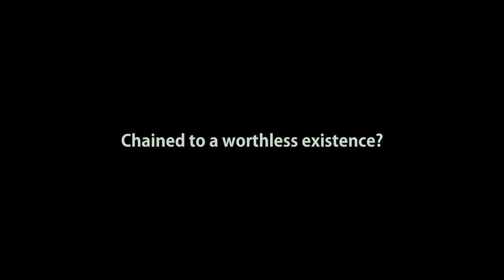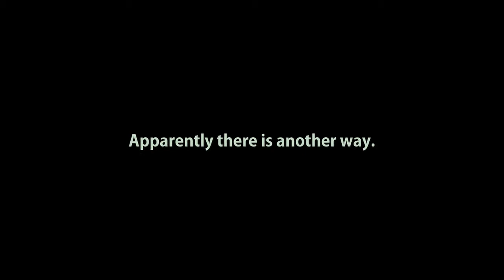Status Update: iFree - Shawshank Redemption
A short ad put together to promote the English Camp of EFCOS in 2010 - Status Update: iFree.

Footage extracted from Shawshank Redemption (1994).